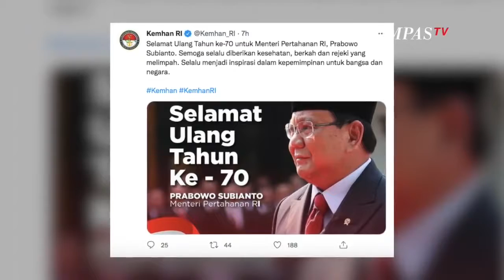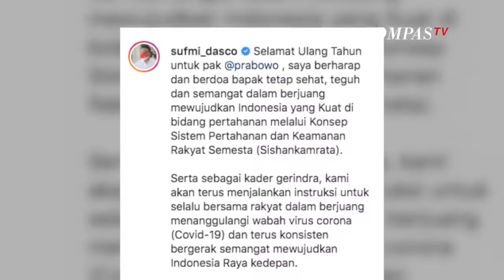Menhan Prabowo Subianto Ulang Tahun ke 70, Doa dan Harapan Mengalir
JAKARTA, KOMPAS.TV  Menteri Pertahanan Prabowo Subianto berulang tahun yang ke-70 pada Minggu, 17 Oktober 2021.

Kementerian Pertahanan mengucapkan selamat kepada Prabowo di akun Twitternya.

"Selamat Ulang Tahun ke-70 untuk Menteri Pertahanan RI, Prabowo Subianto," cuit akun twitter resmi Kementerian Pertahanan (Kemhan), Minggu (17/10/2021).

Kementerian Pertahanan juga berharap Prabowo Subianto menjadi inspirasi dalam kepemimpinan untuk bangsa dan negara.

"Selalu menjadi inspirasi dalam kepemimpinan untuk bangsa dan negara," kata akun twitter Kemhan.

Sementara itu, ajudan Prabowo menucapkan selamat ulang tahun dan berharap agar suatu saat Prabowo diberikan kesempatan menjadi pemimpin NKRI.

"Dan doa kami yang terpenting adalah semoga suatu saat nanti Bapak diberikan kesempatan untuk menjadi Pemimpin di Negeri ini, Negara Kesatuan Republik Indonesia," tulis Rizky Irmansyah di akun Instagramnya (17/10/2021).

Ketua Harian DPP Gerindra Sufmi Dasco Ahmad berharap Prabowo dapat tetap sehat, teguh dan semangat demi mewujudkan Indonesia yang kuat di bidang pertahanan.

"Selamat Ulang Tahun untuk pak @prabowo , saya berharap dan berdoa bapak tetap sehat, teguh dan semangat dalam berjuang mewujudkan Indonesia yang Kuat di bidang pertahanan melalui Konsep Sistem Pertahanan dan Keamanan Rakyat Semesta (Sishankamrata)," ujar Sufmi di Instagramnya.